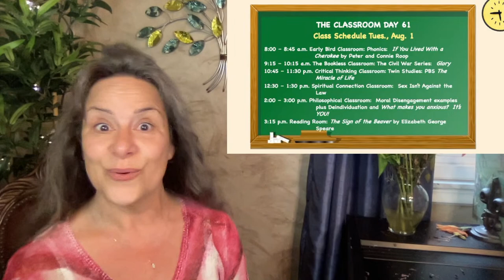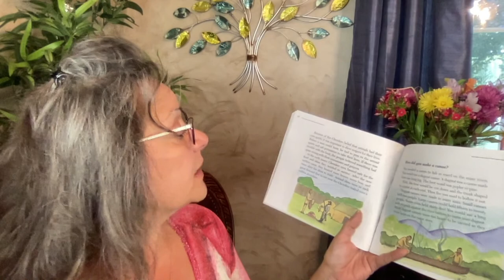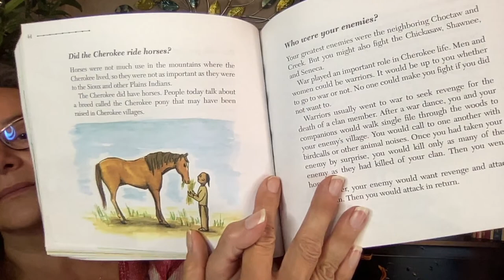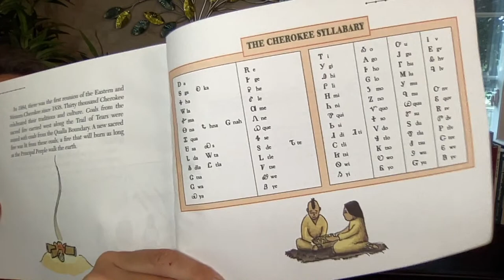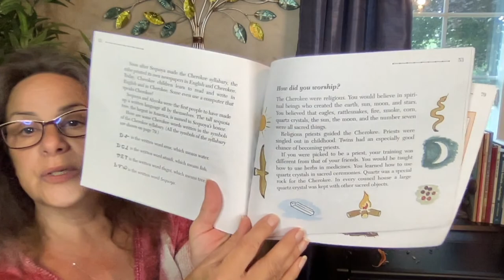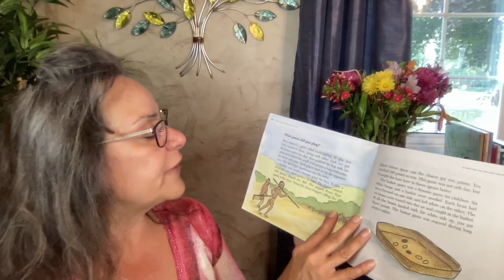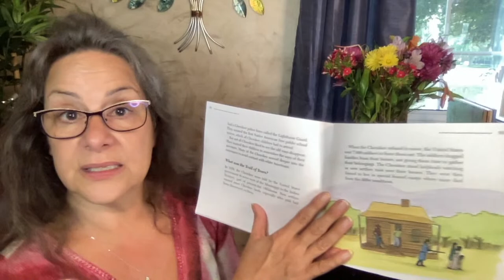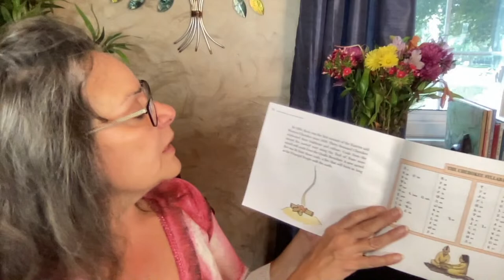Early Birds THE CLASSROOM Day 61 LIVE Aug. 1 @ 8:00 a.m. EST Dr. Annette Feravich, Teacher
The Early-Bird Classroom is geared towards younger, early elementary students.  Join me LIVE for Day 61 of THE CLASSROOM.  Today's schedule for THE CLASSROOM includes:

8:00 – 8:45 a.m. Early Bird Classroom: Phonics:  If You Lived With a Cherokee by Peter and Connie Roop
9:15 – 10:15 a.m. The Bookless Classroom: The Civil War Series:  Glory
10:45 – 11:30 p.m. Critical Thinking Classroom: Twin Studies: PBS The Miracle of Life
12:30 – 1:30 p.m. Spiritual Connection Classroom:  Sex Isn’t Against the Law
2:00 – 3:00 p.m. Philosophical Classroom:  Moral Disengagement examples plus Deindividuation and What makes you anxious?  It’s YOU!
3:15 p.m. Reading Room: The Sign of the Beaver by Elizabeth George Speare